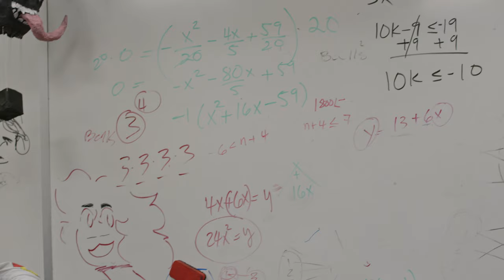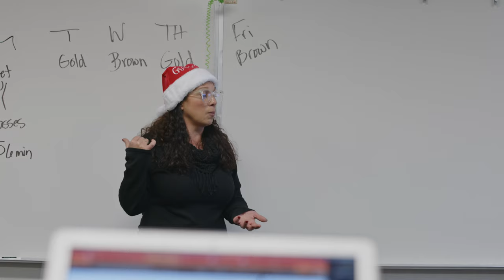Gunderson Highschool 2024-2025 | Student Information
Directed & DP by
- Benny Dinh

Sound and Equipment
- Carlos Garcia

Camera Assistants
- Carlos Garcia
- Deandre Gonzalez